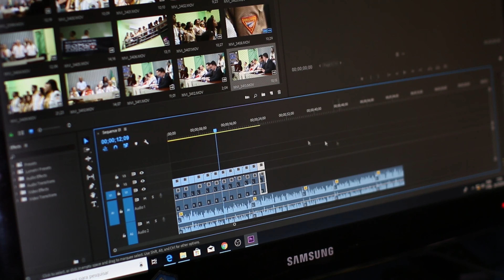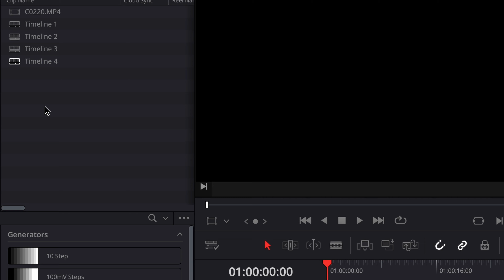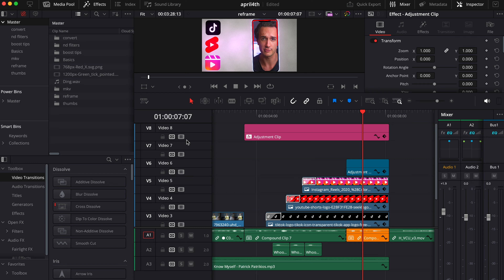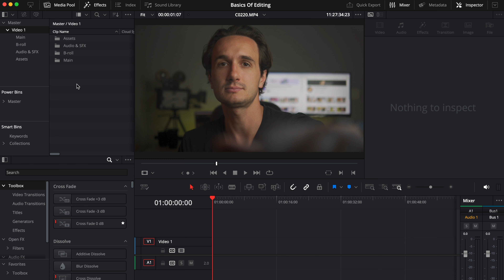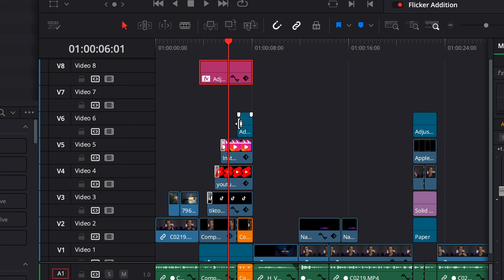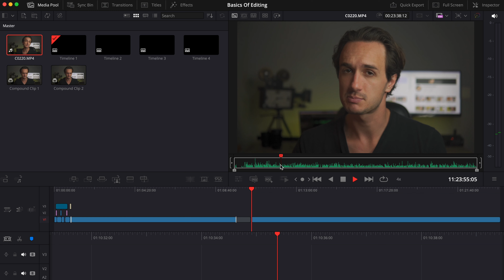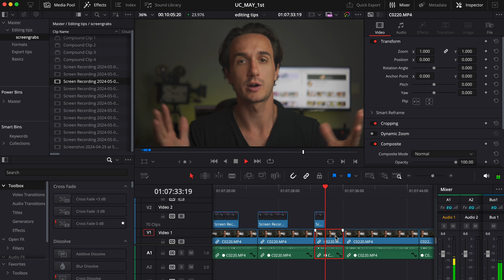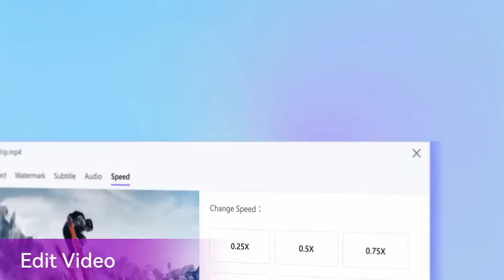How To Get Started In Video Editing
In this video I'll go over the very basics of video editing. I won't be focusing on executing certain video editing tasks, but rather giving you an overview on getting started. I aim to help you find your way around in the most common editing software.